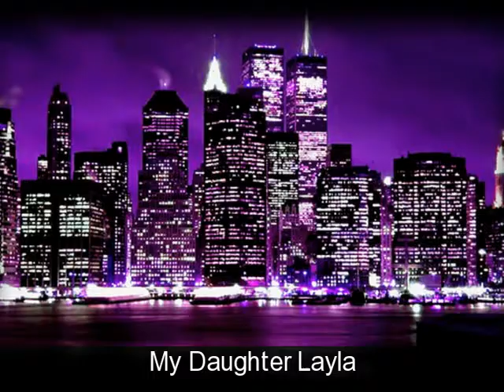My Layla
Just More Of My Baby Girl!!!